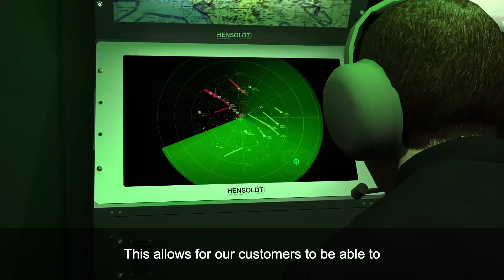HENSOLDT Quadome Land – Insights with Marcus Reuter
QUADOME Land is a dual-mode, multi-mission surveillance radar for ground-based air- and surface-surveillance, providing forces with unprecedented situational awareness and extremely short reaction times.

Equipped with the latest technology, QUADOME Land provides rapid response and high precision, at an excellent price/performance ratio.

At Eurosatory 2024 in Paris, our colleague Marcus Reuter gave more insights into the system.